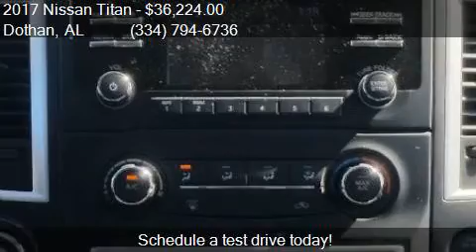2017 Nissan Titan S 4x4 4dr Crew Cab for sale in Dothan, AL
This 2017 Nissan Titan S 4x4 4dr Crew Cab is for sale in Dothan, AL 36305 at BONDY'S NISSAN.

Engine: 5.6L V8
Transmission: Automatic 7-Speed
Color: Glacier White
Mileage: 3
Contact BONDY'S NISSAN 3693 W MAIN ST Dothan, AL 36305 to test drive this 2017 Nissan Titan S 4x4 4dr Crew Cab today.